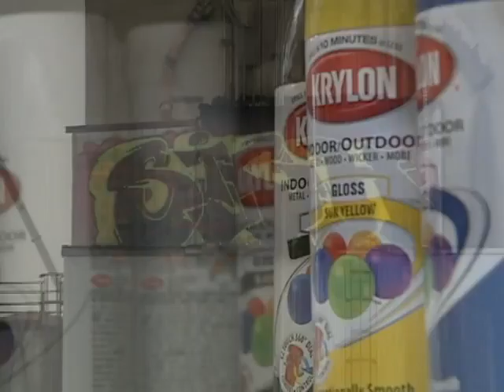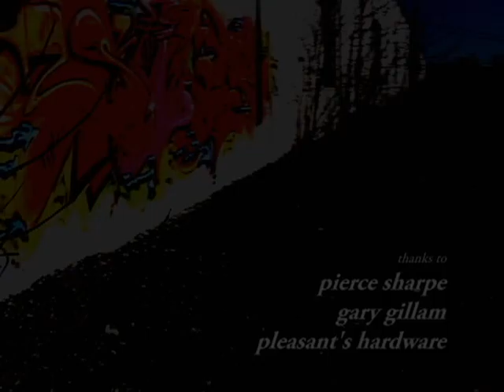Street Art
Shot and edited by Chris Davis. Music by Blonde Redhead.